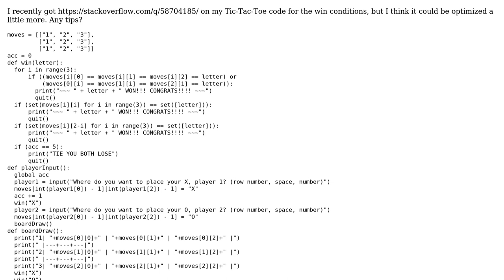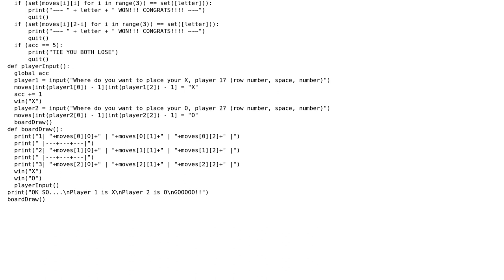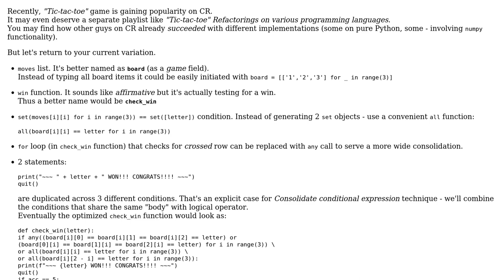Code Review: Tic Tac Toe code could probably be optimized more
With thanks & praise to God, and with thanks to the many people who have made this project possible! | Content (except music & images) licensed under CC BY-SA | Music | Images & others | With thanks to user RomanPerekhrest user James user AlexV and the Stack Exchange Network Trademarks are property of their respective owners. You are responsible for your own actions.